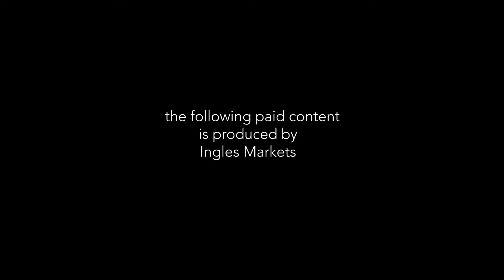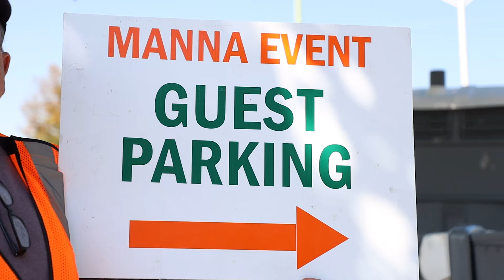Hurricane Helene Response | The Ingles Open Road - Episode 193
Ingles Markets has led the charge in community response to tough times in our area for decades.  In this episode we shine a light on our non-profit partners who are working with us side by side to respond to Hurricane Helene.